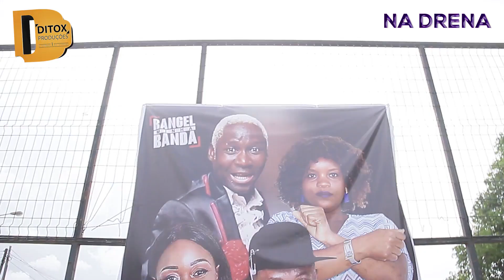Rompimento de Kuduro - Organização Projecto Karliteira (1ª Edição)